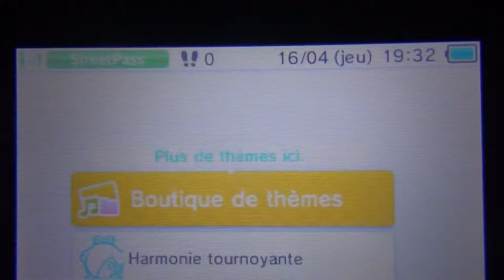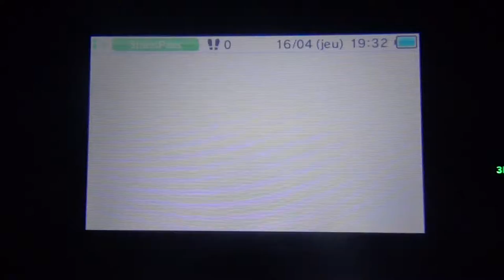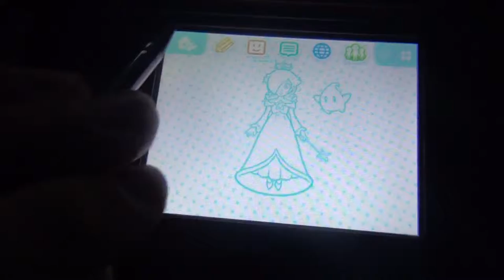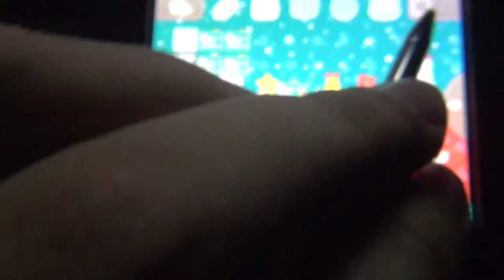Thèmes 3 3DS